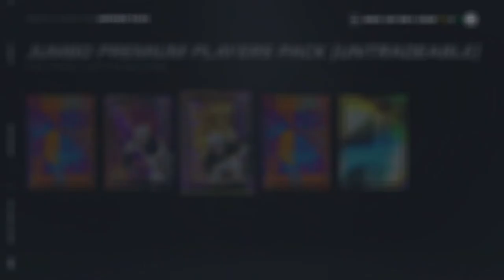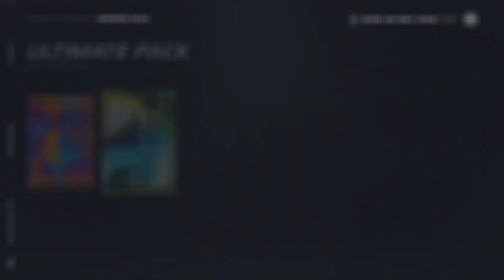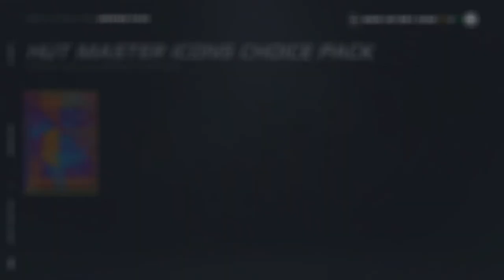NHL 21 HUT - Champs and Rivals Rewards